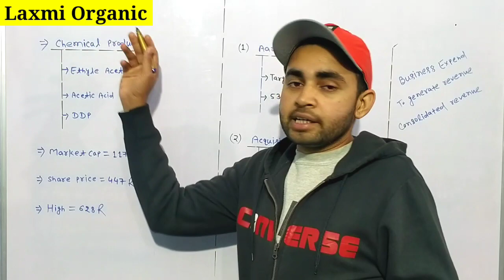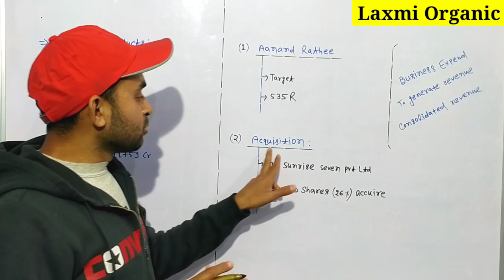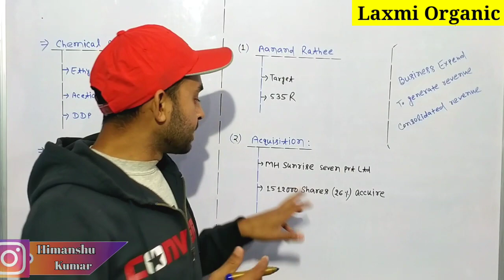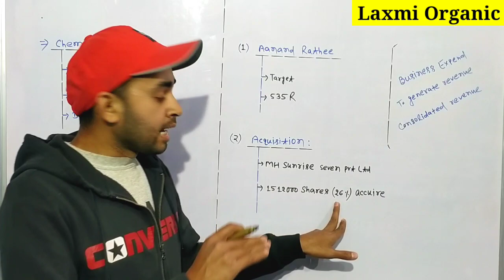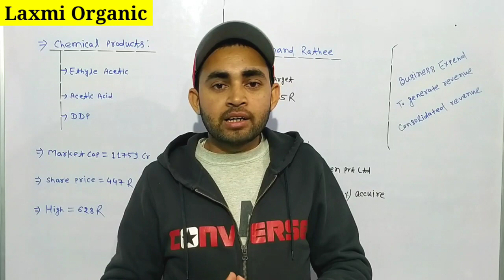Laxmi organics latest news | Laxmi organics acquisition news | Future Of India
In this video you will know about Organic Laxmi Share latest news and updates .

organic laxmi
Laxmi organic ltd
Laxmi organic acquisition
Laxmi organic acquisition news

Hash Tags -

Please Note:-